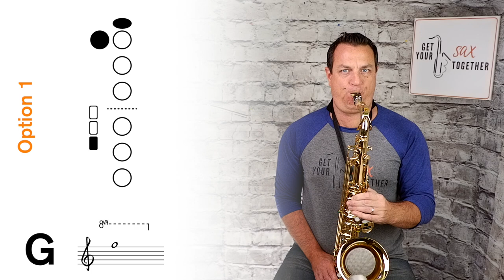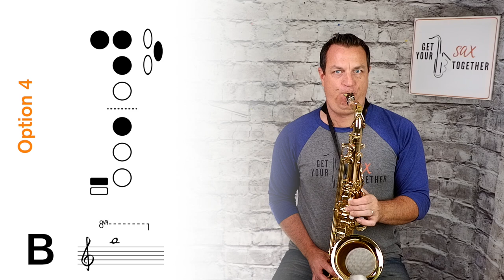Ultimate Tenor Sax Altissimo Finger Chart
Free online saxophone lesson teaching you SIX FINGERINGS (3:40) for every tenor sax altissimo note up to double F.

Chapters
0:00 - intro and titles
0:35 - free PDF and free one hour Masterclass
1:17 - why fingerings alone won’t work
2:17 - credits for fingerings
3:14 - my set up
3:40 - THE FINGERINGS
3:42 - F#
4:09 - G
4:39 - G#
5:08 - A
5:33 - Bb
5:58 - B
6:23 - C
6:48 - C#
7:12 - D
7:35 - Eb
8:01 - E
8:26 - F
8:52 - outro
9:41 - end music and bloopers